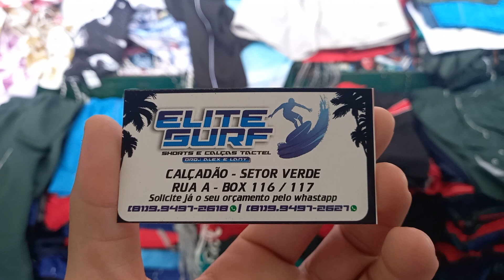Fornecedor Elite Surf calça short Tactel 7 reais 81 9.9497 2618